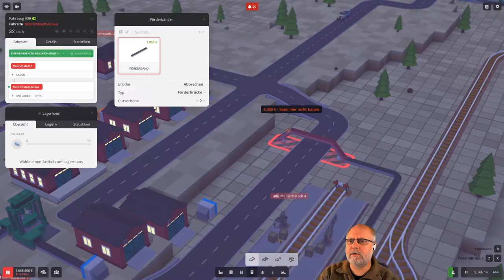Voxel Tycoon deutsch 40